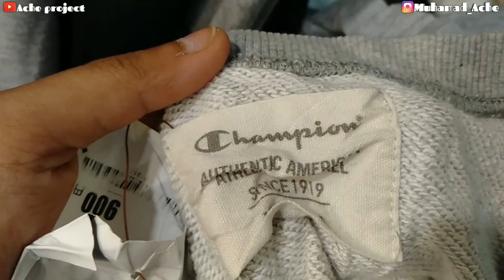THRIFTING DI PASAR SENEN BLOK 3 KEBETULAN LAGI BONGKARAN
hallo sobat thrifting

kali ini gua thrifting di pasar senen blok 3 jakarta

yang minat barang thriftingan gua silahkan follow

terima kasih